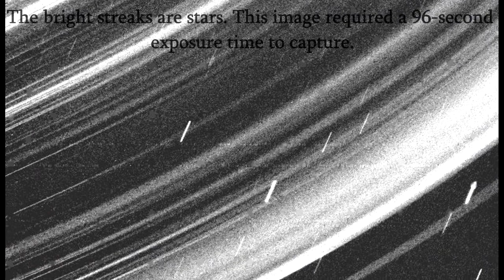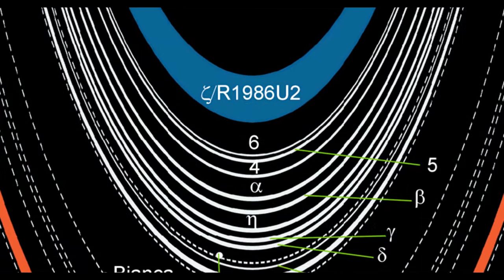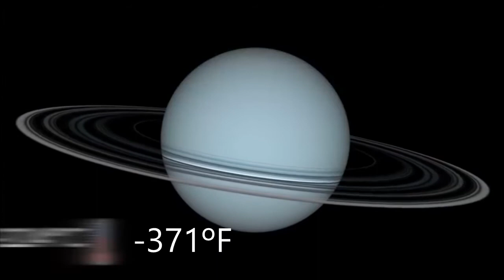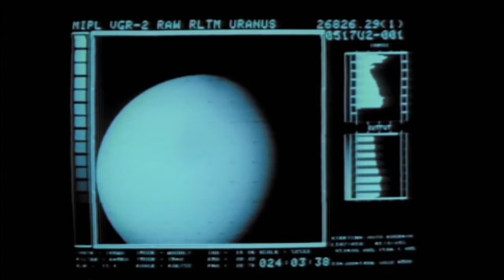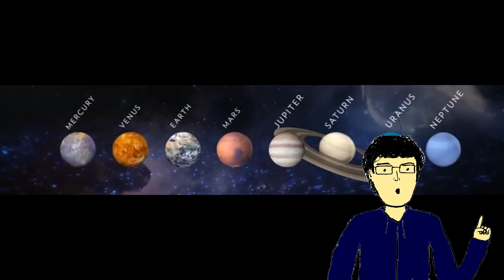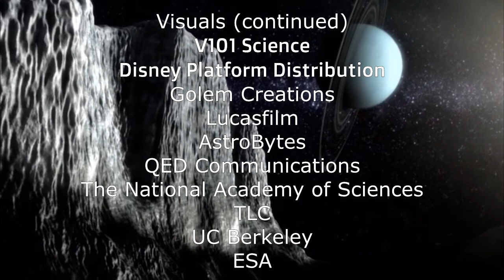The Mysterious Rings of Uranus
Time to look at one of the least understood parts of the Solar System: the Rings of Uranus. You see them frequently added into images of Uranus, but do they really look like that and what are they made of? Take a look and find out!